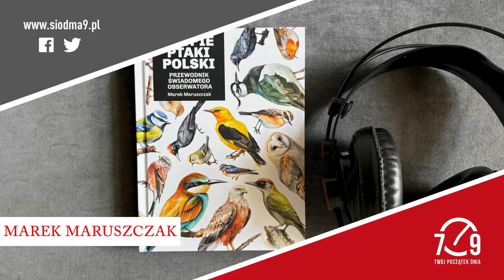Marek Maruszczak o książce „Głupie ptaki Polski”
„Sądzę, że z ptakami mamy koleżeńskie relacje. One mi troszkę narobią na samochód, ja im trochę obrażę rodziców. Oczywiście wszystko jest pisane pół żartem, pół serio. Większość osób zdaje sobie sprawę z konwencji w jakiej to jest pisane, że  to inny sposób przekazywania wiedzy o zwierzętach i dostarczania rozrywki, która przy okazji jest tematyczna. Nigdy nie starałem się wejść w role eksperta. Uwielbiam zwierzęta, ale nie jestem zawodowo związany ze światem zwierząt, nie jestem zoologiem ani ornitologiem. Przekazuję ciekawostki i podstawowe informacje, a nie szczegółową wiedzę. Wiele osób pisze mi, że to dla nich pierwszy krok do przygody z ptakami albo sposób na poznanie informacji, których by nie poznali, bo nie mają czasu ani ochoty  na czytanie tradycyjnych opracowań” – powiedział w rozmowie z Anną Czytowską Marek Maruszczak, autor książki „Głupie ptaki Polski. Przewodnik świadomego obserwatora” (Wydawnictwo Znak).

Zapraszamy do wysłuchania rozmowy.

fot. Anna Czytowska/Radio Nadzieja